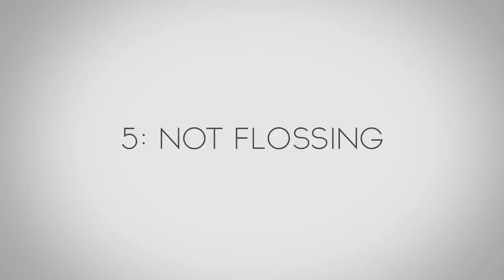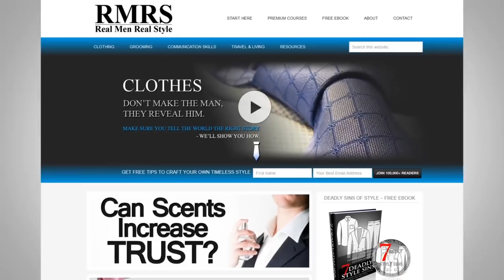Как правильно чистить зубы? | Ошибки при чистке зубов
Вы думаете, что чистите зубы правильно, что не совершаете никаких ошибок при чистке зубов? Конечно, ведь вы занимаетесь этим практически всю свою жизнь. Что может быть не так?

В сегодняшнем выпуске Антонио Сентено приведет 11 ошибок, которые делают большинство людей по всему миру относительно заботы своих зубов.

1. 0:54 - Используете зубную щетку дольше 2-3 месяцев.
2. 1:30 - Слишком быстро чистите зубы.
3. 2:30 - Ополаскиваете зубы водой.
4. 3:14 - Храните зубную щетку в ванной комнате.
5. 4:17 - Не используете зубную нить.
6. 5:05 - Не чистите язык.
7. 5:28 - Пользуетесь щеткой с очень жесткой щетиной.
8. 6:01 - Неправильно водите зубной щеткой по зубам.
9. 6:10 - Не чистите зубы под углом 45 градусов.
10. 6:30 - Одинаково чистите зубы.
11. 7:02 - Чистите зубы чаще 2 раз в день.
БОНУС. 7:35 – Не надо чистить зубы сразу после еды! Подождите 30 минут.

Господа, делитесь своими ошибками! Нам важно, что вы думаете по этому поводу.